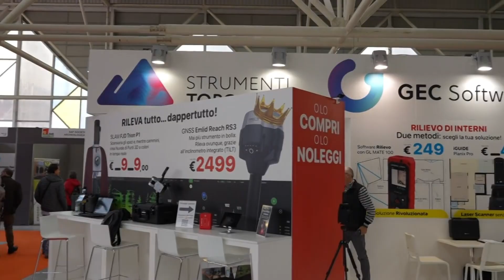Al via a Bologna la 57^ edizione del Saie, tante le imprese pugliesi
E' la fiera delle costruzioni piu' importante per gli operatori del settore
TV